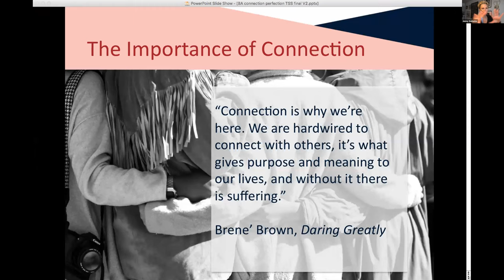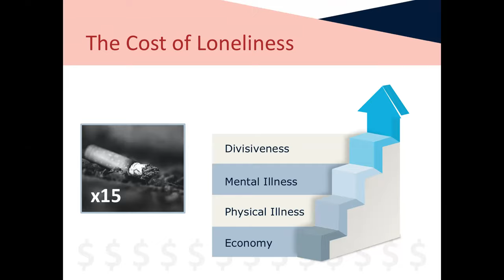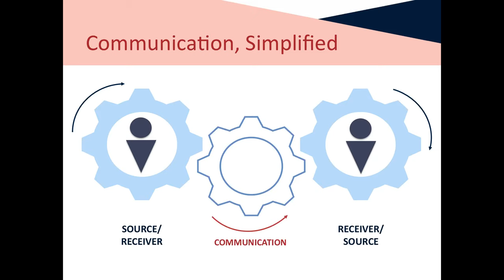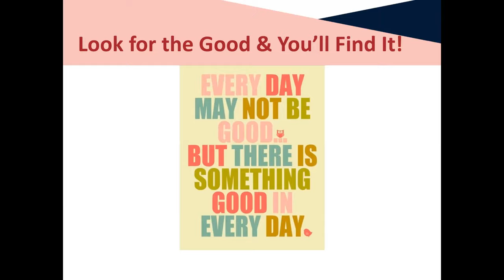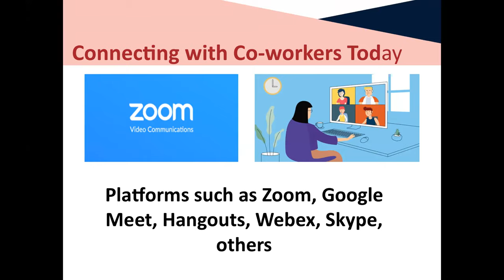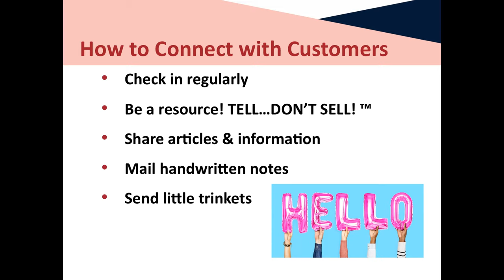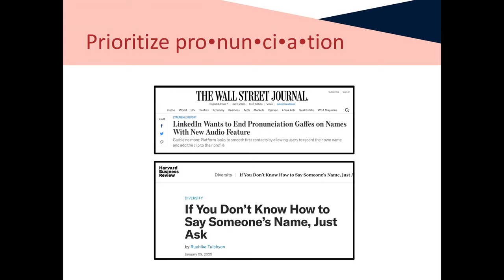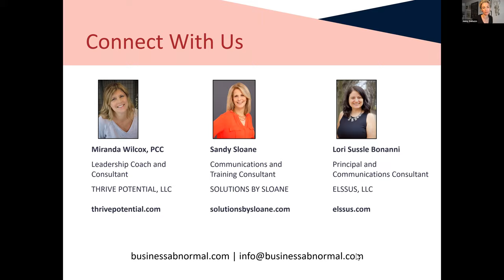Connection Perfection: Why Building Your Community is Good Business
With priorities turned upside down and norms in constant flux, successful connections require increased attention, thought, and finesse.
Whether it’s 1:1 connection, through your existing network or the world at large, building community is both complicated and crucial in our virtual world. This virtual event is presented by Sandy Sloane, Lori Sussle Bonanni and Miranda Wilcox, the founders of Business Abnormal, Second Shift members, close friends, and accomplished professionals with different skill sets yet similar mindsets.